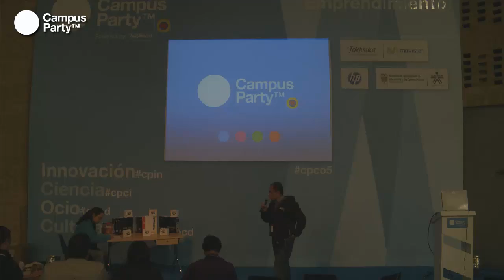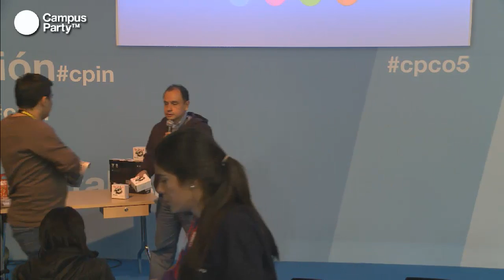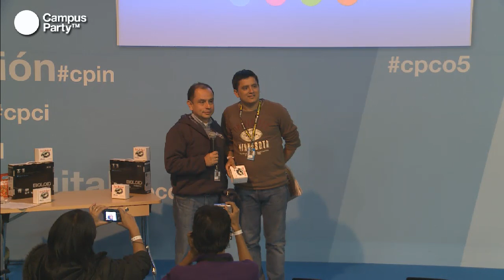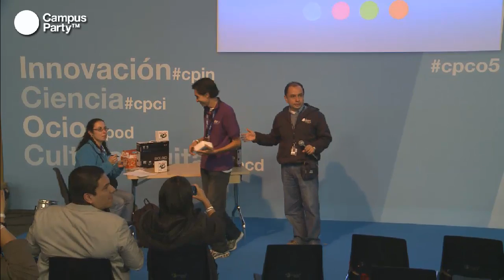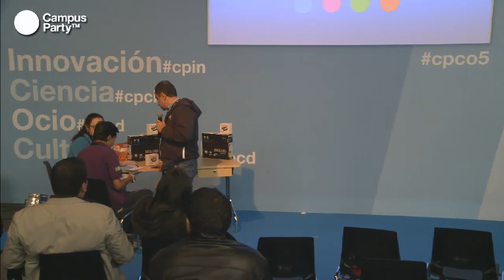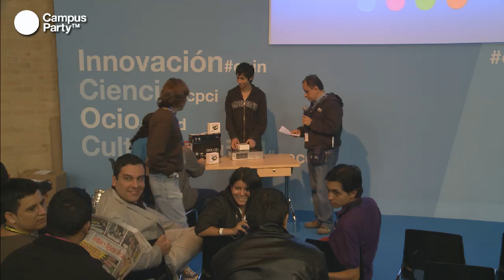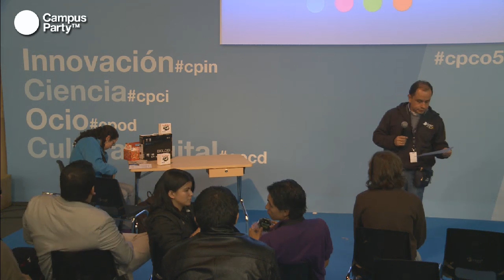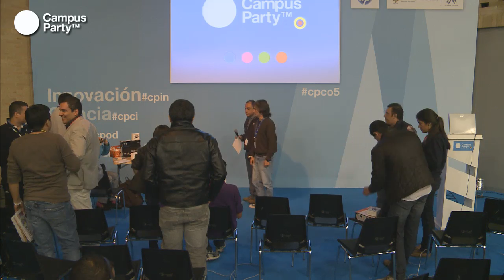CPCO5 - Cierre Robótica